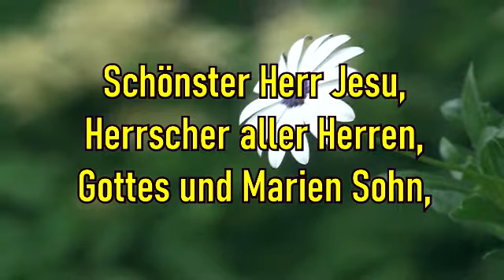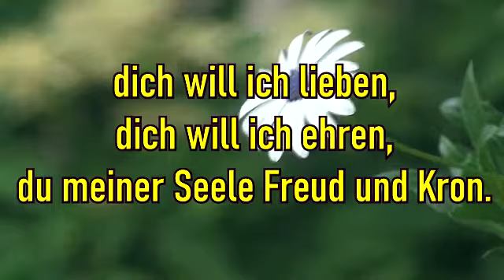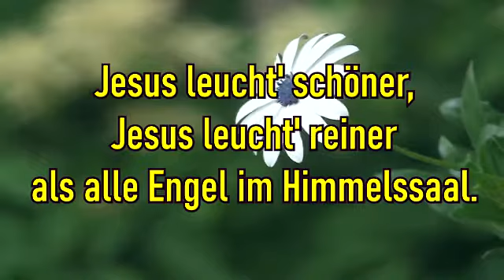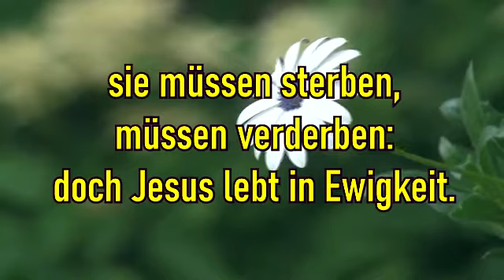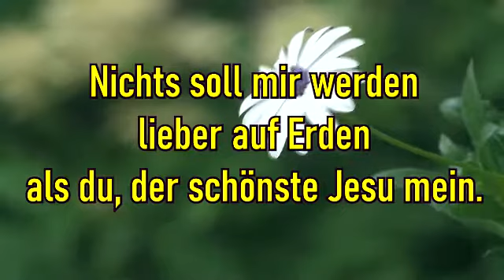Schönster Herr Jesu GGS191 GGB364 EG403 (Лютеранская церковь)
1. Schönster Herr Jesu,
Herrscher aller Herren,
Gottes und Marien Sohn,
dich will ich lieben,
dich will ich ehren,
du meiner Seele Freud und Kron.

2. Schön sind die Wälder,
schöner sind die Felder
in der schönen Frühlingszeit;
Jesus ist schöner,
Jesus ist reiner,
der unser traurig Herz erfreut.

3. Schön ist der Monde,
schöner ist die Sonne,
schön sind auch die Sterne all.
Jesus ist feiner,
Jesus ist reiner
als die Engel allzumal.

3. Schön leucht' die Sonne,
schön leucht' der Monde,
und die Sternlein allzumal.
Jesus leucht' schöner,
Jesus leucht' reiner
als alle Engel im Himmelssaal.

4. Schön sind die Blumen,
schöner sind die Menschen
in der frischen Jugendzeit;
sie müssen sterben,
müssen verderben:
doch Jesus lebt in Ewigkeit.

5. Alle die Schönheit
Himmels und der Erden
ist gefasst in dir allein.
Nichts soll mir werden
lieber auf Erden
als du, der schönste Jesu mein.

Лютеранская церковь